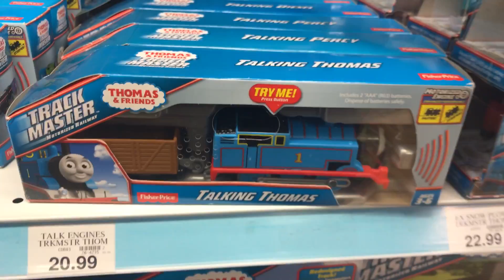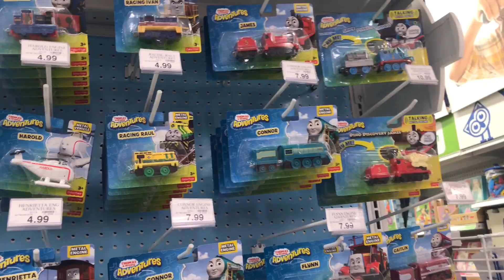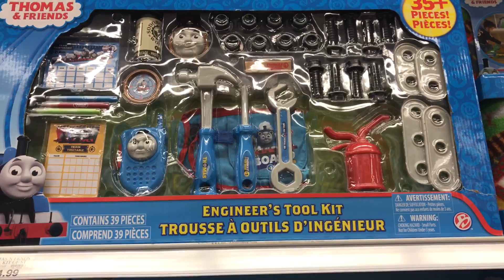We are at the toys R us